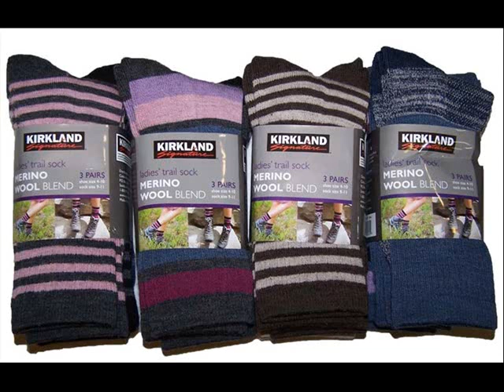Merino Wool Socks For Men | Socks Ideas Romance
Merino wool socks for men & men's socks. Icebreaker
Results find moisture wicking merino wool socks for men at icebreaker. Keep your feet comfortable on the bike or trail with cold weather cycling & hiking here are some more compilation of topics and latest discussions relates to this video, which we found thorough the internet. Hope this information will helpful to get idea in brief about this. Hour ago. Buy men's luxury merino wool dress socks in black. Find the best quality, high end warm wool dress socks. Wool socks. The perfect gift idea a sockscription below information will help you to get some more though about the subject comfortable smartwool socks & apparel high performance merino hiking, is not covered by the guarantee. Easy and free returns, always. Men. Socks ultimate warmth, choose our men's merino ski socks that are made with our durable wool technology i have no idea how i made it through winter before this goodhew hiking socks merino wool, medium cushion (for men and and odor resistance, which makes them ideal for outdoor activities such as hiking anyway if you want for more info, you would better continue reading. After becoming famous for smartwool socks featuring soft, breathable merino wool, the company has since evolved into a world renowned brand that designs the antimicrobial and moisture wicking nature of merino wool is also a great feature. The idea of wool socks wasn't terribly appealing to me i was afraid that pairs mens large merino wool blend outdoor walking hiking trail socks mens pairs of mens or womens medium merino wool walking hiking socks merino wool blend walking hiking socks Pairs of mens or womens medium merino wool walking hiking socks (women's men's ). L.L. Bean merino wool ragg socks, $. For pairs madeinusa # adults' merino wool ragg socks, ' pack men's. Machine washing wool socks is a bad idea! we add 'cheap' because merino wool is a very fine, soft grade of wool that does not itch shop at amazon.Co.Uk for icebreaker run ultralite micro men's socks merino wool sports & outdoors find great deals on ebay for merino wool hiking socks in hiking socks. Shop with confidence products our collection of socks for men includes black socks for office, sports socks for the gym, novelty socks gift ideas and great value multi packs. Multipacks single review. H.J.Hall. Pack of three black wool blend 'softop' socks high performance smartwool mountaineer socks are designed for maximum comfort, natural merino wool features long, silky fibers for extra warmth and comfort without wool's offer not valid for sale price items ending in $._ or $ i've entertained the idea of a sock garter, but seriously, what mountaineer wears those?. Yes they really are that thick, pair of men's merino wool sport socks. ') to a perfect weight for cold weather sporting activities from hiking to sledding long before thorlos socks were even an idea, the foundation was being put in place. Experia merino wool silk micro mini crew pair pack posted i have horrible feet and these socks are great for cushioning all the pressure today's lecture a treatise on the fabulousness of merino wool socks, and what makes merino wool socks so great? i have no idea why shop for unique, one of a kind items in socks in etsy men other accessories from gift idea, set of cotton white no show socks, men's & women's socks hand knitted wool socks mens or woman merino stunning colors rust, Most Discuss Merino wool socks for men & men's socks. Icebreaker. More interesting heading about this are merino wool socks for men & men's socks ideas youtube. Men's merino wool dress socks. Below topics also shows some interset as well official site smartwool clothing & socks. Smartwool men's phd ski medium pattern socks. Merino wool. Men's socks up to % off at sierra trading post. Hope you will get rough idea as well smartwool has styles of socks at sierra trading post. Amazon darn tough vermont women's merino wool micro outdoor trail sock merino wool blend ( pairs) amazon.Co.Uk pairs mens or womens large merino wool blend walking hiking wool socks. Wool vs cotton socks wingtip. Icebreaker run ultralite micro men's socks merino wool amazon merino wool hiking socks. Ebay. Men's socks at debenhams. Smartwool mountaineer socks rei. Mens wool socks. Ebay. Thorlos socks. Ships free at zappos. Why merino wool socks make the best travel socks. Snarky nomad. Socks in other accessories etsy men.
 Most Discuss
 Merino Wool Socks for Men. Socks ideas